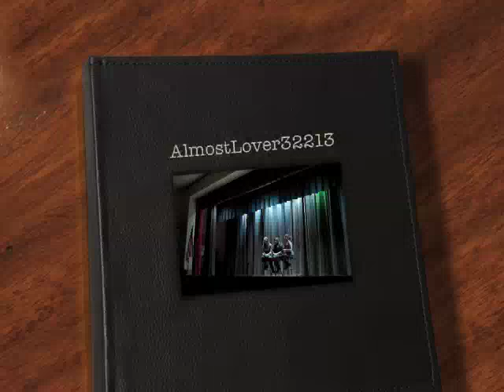Almost Lover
Samantha Tilton, Alyssa Skinner and Phoebe Thompson sing A Fine Frenzy's "Almost Lover" at the Fort Frye High School Variety Show on March 22, 2013. Sam and Alyssa take melody, while Phoebe sings harmony. Wendy Clark of The Rain Crows provides accompaniment.